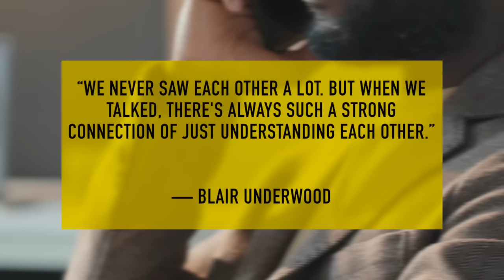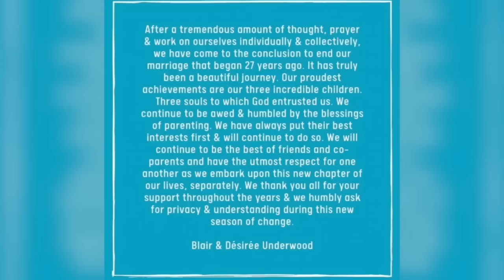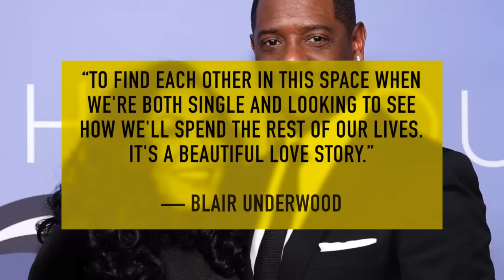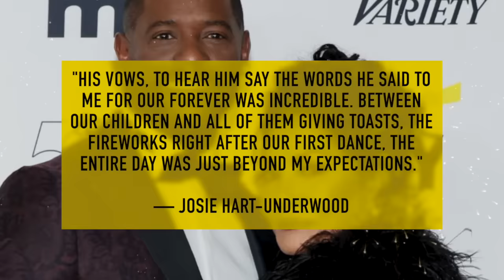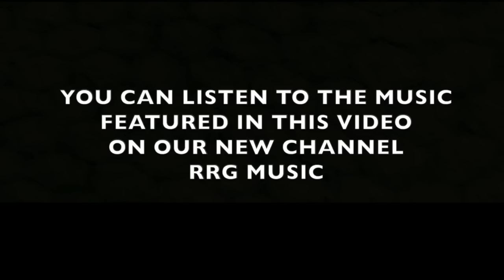The TRUTH About Blair Underwood's Marriage to His 'Friend' of 40+ Years 🥴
When it was announced back in 2021 that Blair Underwood and his then-wife Desiree DaCosta were going their separate ways after three children and 27 years of marriage, fans were shocked. But before anyone had enough time to fantasize about being the next person to ride Blair’s bacon bazooka, he stepped out with his friend of 41 years, Josie Hart. Here's what we know about their marriage.